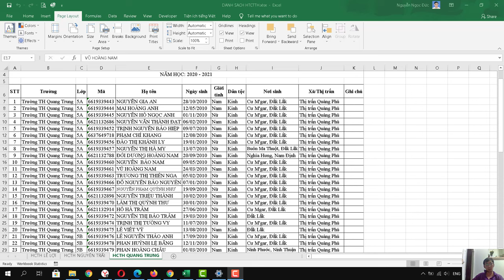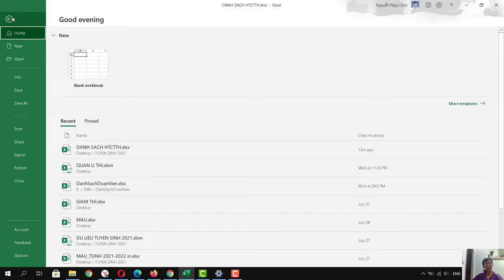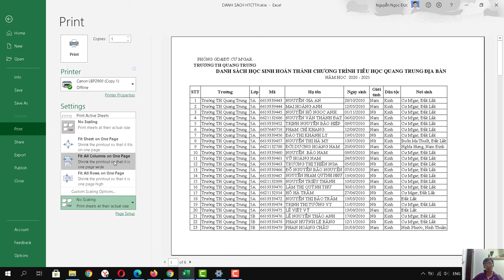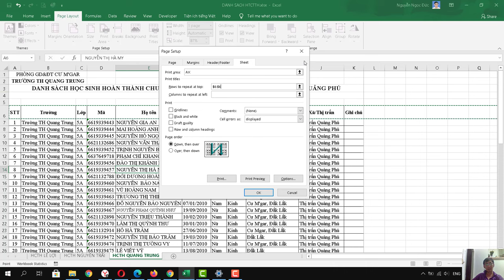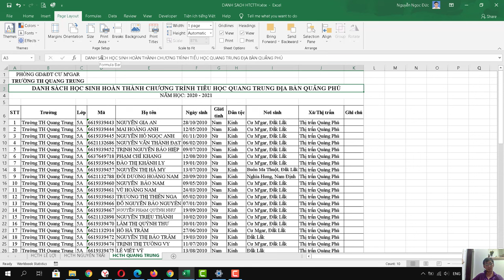Cách in Excel vừa khổ trang giấy A4 đơn giản dễ làm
Cách căn lề trang in Excel vừa trang giấy A4, cách khắc phục in không hết trang trong Excel  Phần 1
Việc in ấn các file Excel là 1 nhu cầu rất cần thiết đối với mọi người, đặc biệt là dân văn phòng. Nhưng làm cách nào để có thể in nội dung cần thiết vào 1 trang Excel mà không bị mất 1 phần nội dung sang trang khác. Hãy theo dõi video này để biết cách thực hiện in file Excel vừa với trang giấy A4 nhé.